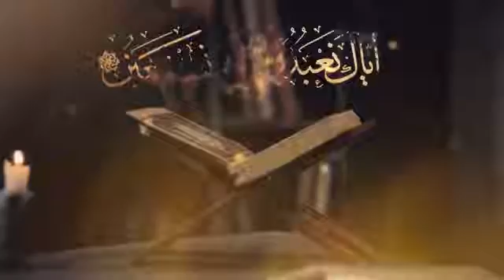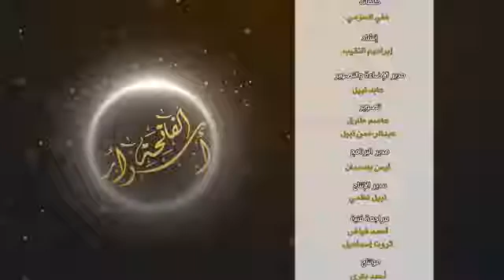برنامج أسرار الفاتحة د راشد الزهراني ح 9 الصبر1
برنامج اسرار الفاتحة الشيخ راشد الزهرانى يشرح فيها معانى واسرار سورة الفاتحة العظيمة ويكشف معانى الايات ويفسرها بشكل ميسر ورائع